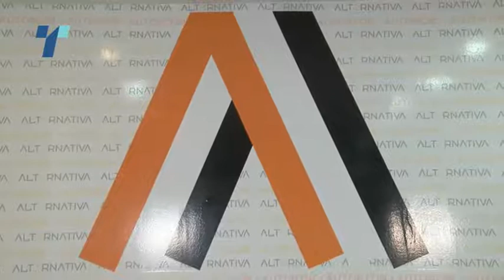Помалите коалициони партии во владата со забелешки за договорот со Алтернатива